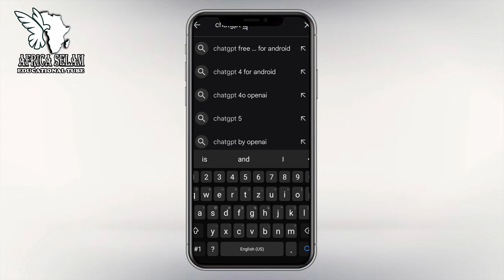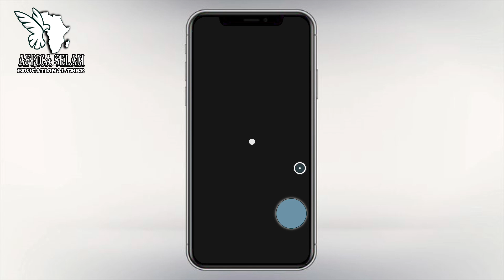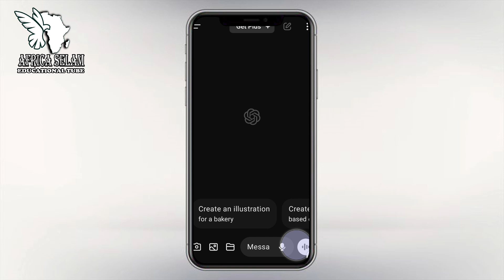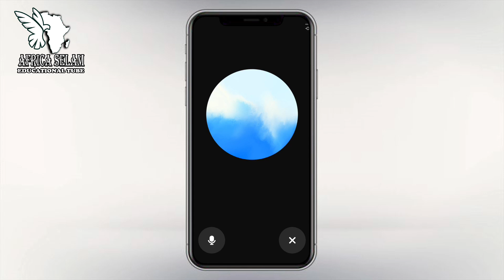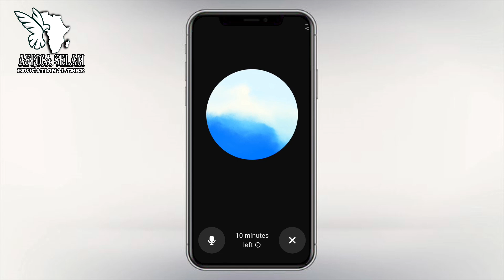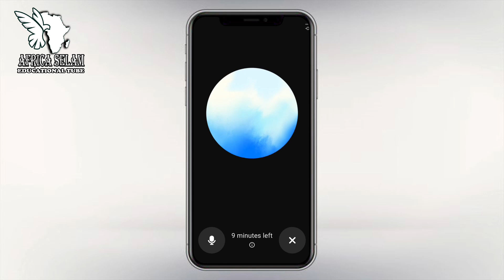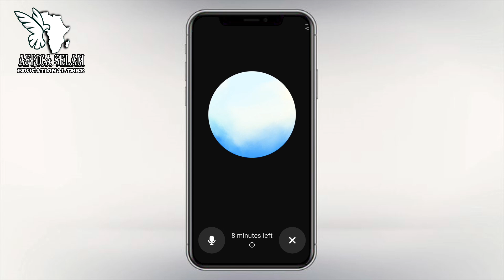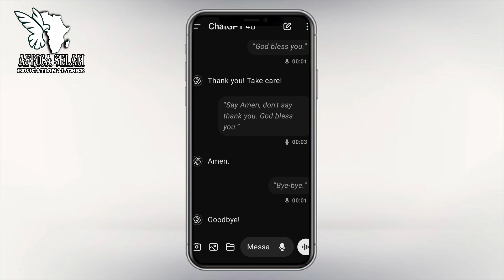Chatgpt ዝሓተትናዮ ዝምልስ ቻት ጂፒቲ ኣፕሊኬሽን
እምበኣርከስ ብዛዕባ ቻት ጂፒቲ ዝምልከት ኣደናቒ ኣፕሊኬሽን ሒዘልኩም መጺኤ እኔኹ። ክትከታተሉ ብኽብሪ ይዕድመኩ።